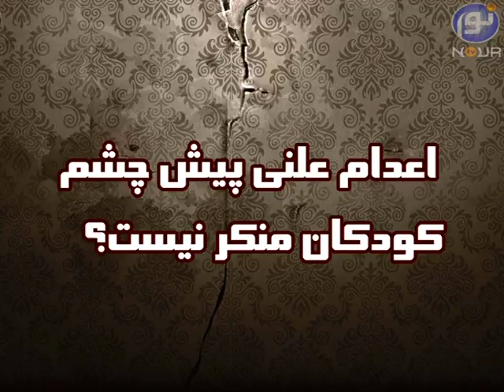منکر کجاست؟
رفتار وحشیانه و غیر اخلاقی نیرو انتظامی با مجرمین در خیابان

رفتار عقده ای معلم سیستانی با دامش آموزان بلوچ

شرک آشکار و علی پرستی از تلوزیون جمهوری اسلامی

صدها اعدام در ملا عام و پیش روی همه مردم

و ...

آیا شرک آشکار منکر نیست ؟

آیا اعدام علنی پیش رو چشم کودکان منکر نیست؟

و ...